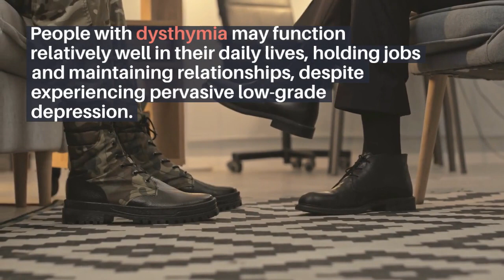DYSTHYMIA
Never feeling up-to-speed, with a low-level mood and loss of appetite may indicate you have dysthymia, a less debilitating mood disorder that can be chronic. But there is hope with therapy and, perhaps, medication.